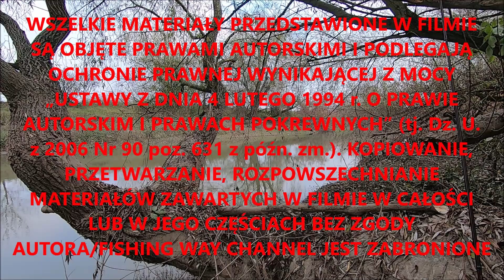RZECZNE SZCZUPAKI Z BONUSAMI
Rzeczny spinning jest tym co lubią najbardziej wędkarze spinningowi, dlatego zaprezentujemy Wam relacje z jednego z takich naszych wypadów na rzeczne szczupaki. A co udało się nam złowić oprócz tego drapieżnika zobaczycie już podczas oglądania tej ekranizacji. Informujemy, że złowione podczas kręcenia tego filmu ryby wróciły jak zawsze z powrotem do łowiska, aby cieszyć również innych wędkarzy w przyszłości zgodnie z zasadą „ZŁÓW – ZRÓB ZDJĘCIE/FILM – WYPUŚĆ RYBĘ DO ŁOWISKA”, czyli CPR (Catch Photo Release), którą promujemy na naszych filmach i zdjęciach na stronie FB Fishing Way – Wędkarska Ścieżka oraz na kanale YT Fishing Way Channel.

► Jeżeli film Ci się spodobał zaznacz pod nim łapkę w górę oraz wciśnij dzwonek.